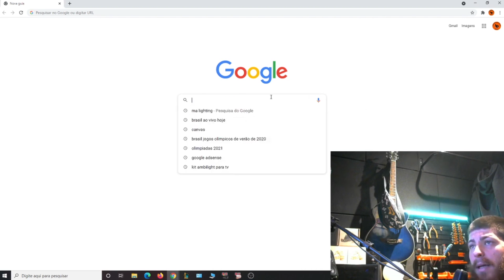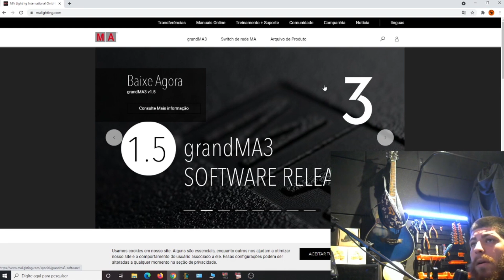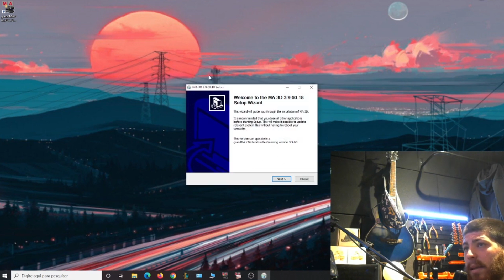MA LIGHTING - Como fazer o download e instalar o software MA3D.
Fala galera da Light Designer. Hoje o vídeo é sobre como fazer o download e instalar o software MA3D esperamos que gostem, curtem, comentem e compartilhem.